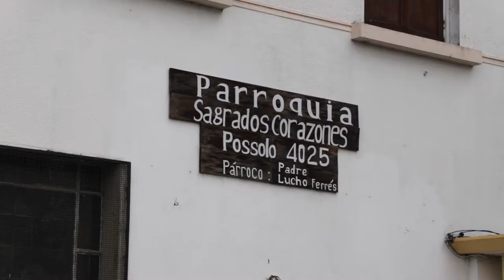Hagan Lío - Jornada Nacional de la Juventud 2021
Caro y Chapu estuvieron presentes en la JNJ 2021. ¿Cuánto saben los jóvenes sobre la vida del Padre Cacho? ¿Qué canción no podía faltar en la peregrinación? ¡No te pierdas el nuevo programa de HaganLío!

Conducen: Fabián "Chapu" Caffa y Carolina Musitelli